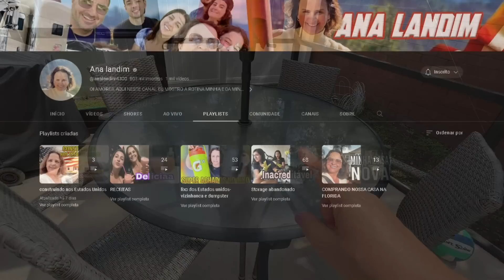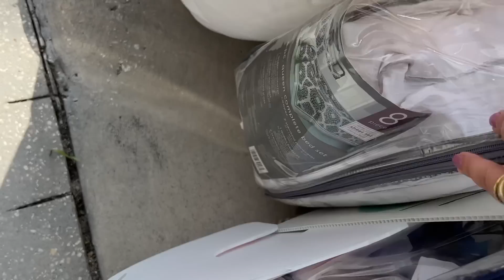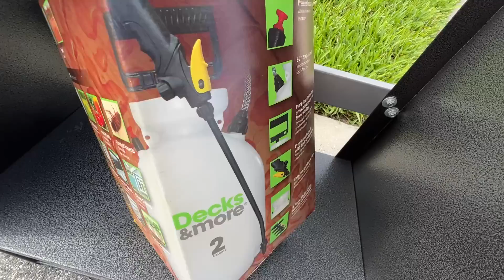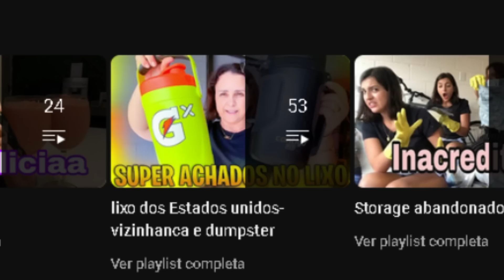ENCONTREI CERVEJAS E CHURRASQUEIRS NO LIXO DA VIZINHANÇA